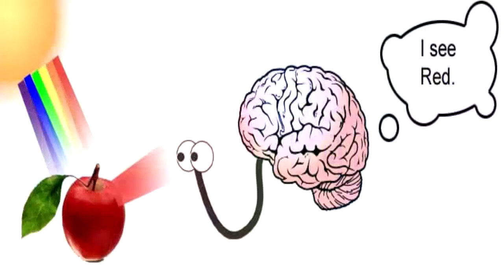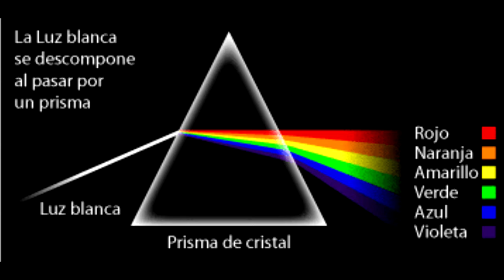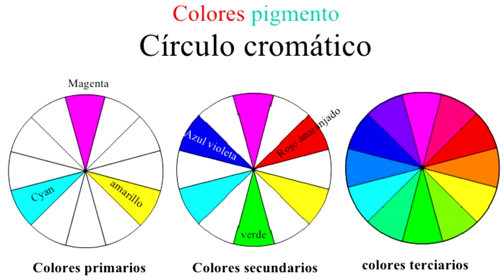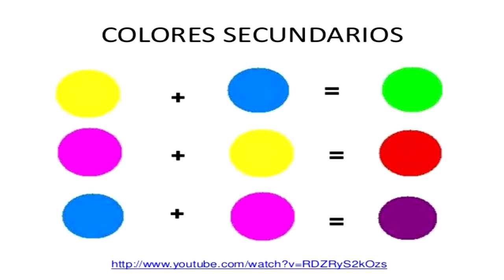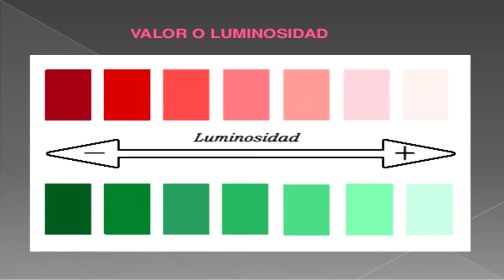INTRODUCCIÓN A LA TEORÍA DEL COLOR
Comenzamos el tercer parcial con la unidad Teoría del color, este vídeo es introductorio al tema , en otros vídeos aremos trabajos prácticos. Lo ideal seria trabajar con temperas y pinceles y cartulina , pero por la situación actual no dispones de estos materiales , puedes utilizar colores y cuaderno de dibujo.
GUÍA TEORÍA DEL COLOR
1 ¿ QUE ES EL COLOR?
2. ¿DE QUE ESTA COMPUESTO LA LUZ?
3. NOMBRE DEL CIENTÍFICO QUE DESCUBRIÓ QUE DESCUBRIÓ EL ESPECTRO CROMÁTICO?
4. ¿POR SU NATURALEZA COMO SE CLASIFICA EL COLOR?
5. ¿CUALES SON LOS COLORES PRIMARIOS LUZ?
6¿QUE COLOR SE OBTIENE AL MEZCLAR LOS TRES COLORE PRIMARIOS LUZ?
7.¿ CUALES SON LOS TRES COLORES PRIMARIOS PIGMENTOS?
8. ¿QUE COLOR SE OBTIENE AL MEZCLAR LOS TRES COLORES PRIMARIOS PIGMENTOS?
9. ¿CUALES SON LOS ATRIBUTOS DEL COLOR?